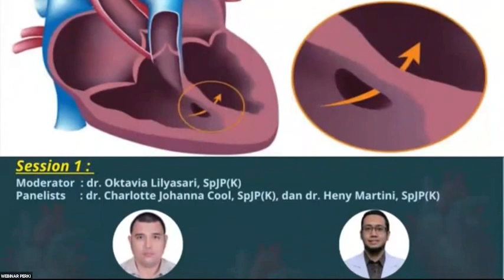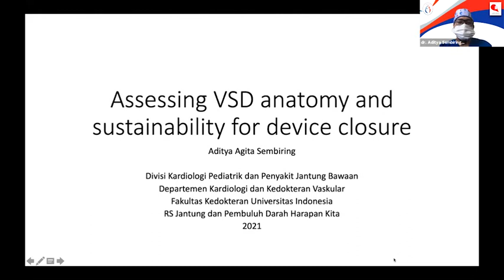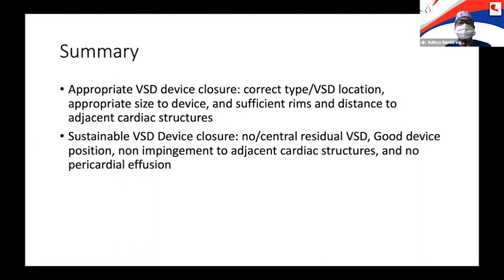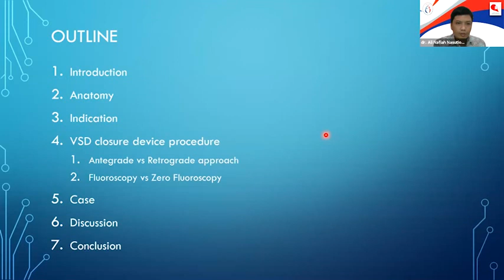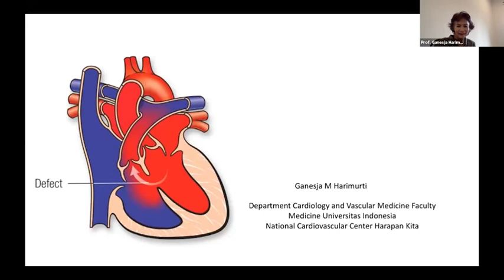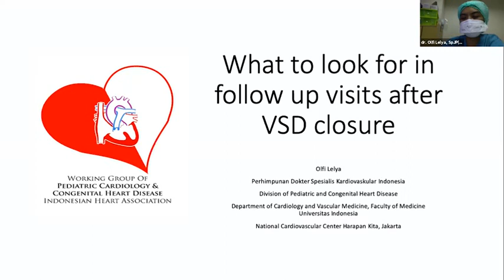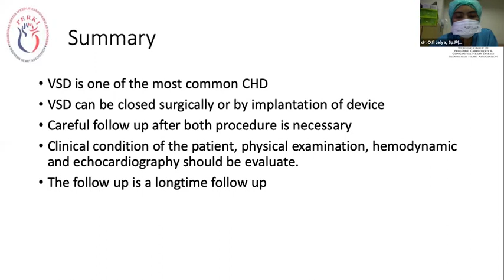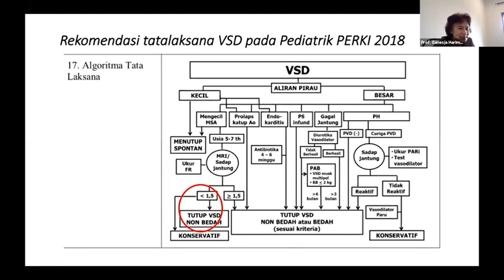🌾"LEFT TO RIGHT SHUNT DEFECT: FOCUS ON VENTRICULAR SEPTAL DEFECT"Seri - 3🌾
WEBINAR PERKI - POKJA PEDIATRIC*

  13:00 – 15.20 WIB

*Sesi 1*:
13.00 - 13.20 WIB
*How to Make Bedside Diagnosis for Ventricular Septal Defects: Key Findings to Seek*
dr. Radityo Prakoso, SpJP(K)

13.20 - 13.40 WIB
*Assessing VSD Anatomy and Sustainability for Device Closure*
dr. Aditya Sembiring, SpJP(K)

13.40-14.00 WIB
*Interactive Discussion*
dr. Oktavia lilyasari, SpJP(K)

*Sesi 2*:

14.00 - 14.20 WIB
*Initial Experience of Transcatheter VSD Closure in Regional Hospital: From Classical Approach to Zero Flouroscopy Way*
dr. Ali Nafiah Nasution, SpJP(K)

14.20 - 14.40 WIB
*When VSD Closure is not an Option, Where Should We Go?*
Prof. dr. Ganesja M Harimurti, SpJP(K)

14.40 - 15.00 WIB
*What to Look for in Follow Up Visits after VSD Closure?*
dr. Olfi Lelya, SpJP(K)

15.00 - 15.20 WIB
*Interactive Discussion*
Prof. dr. Abdullah Afif Siregar, SpJP(K)